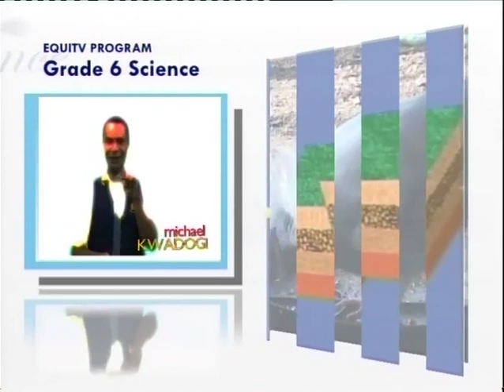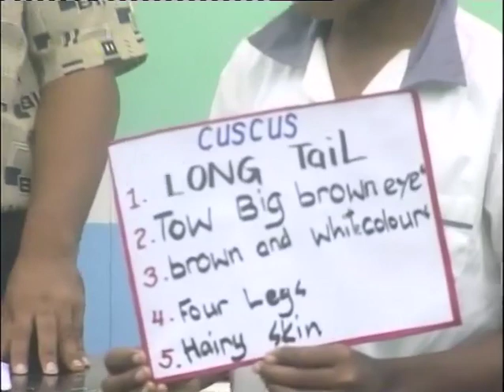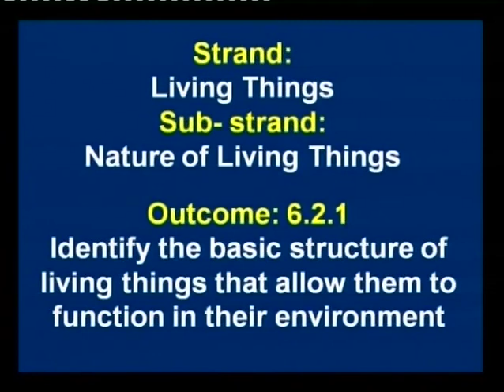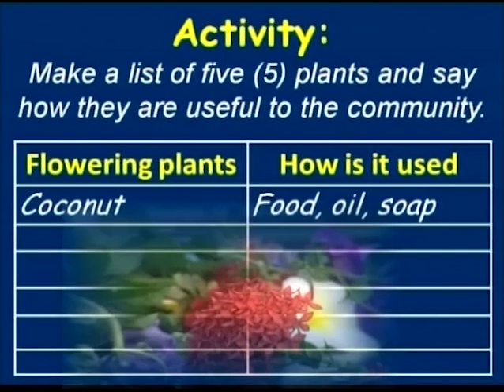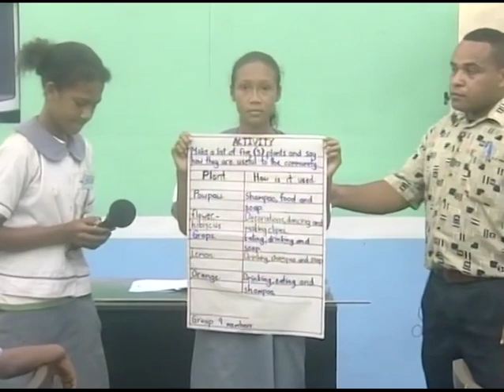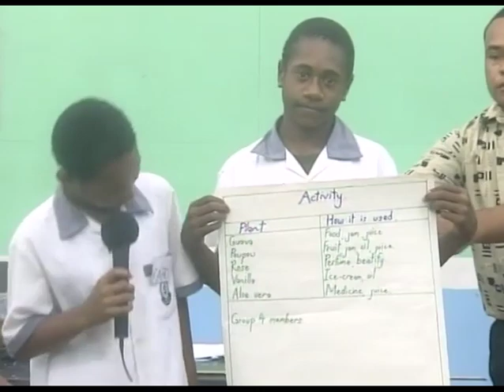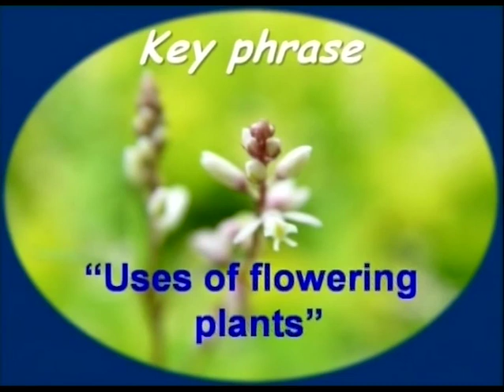Grade 6 Science Lesson 15